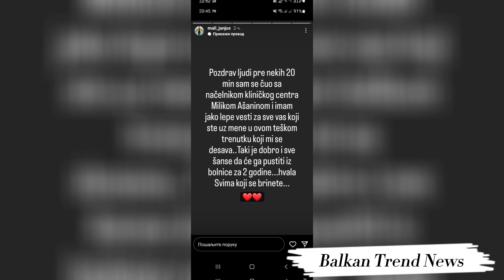Taki Marinković ostaje u bolnici 2 godine.Saznajte zašto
Trudim se da budem dobro, ali nisam zdravstveno dobro. Trenutno idem iz Urgentnog centra, obećao sam i došao kod vas. Vraćam se u Urgentni centar, možda ću nekoliko dana i ostati tamo da ležim - rekao je Taki i otkrio da mu je šećer čak 26!